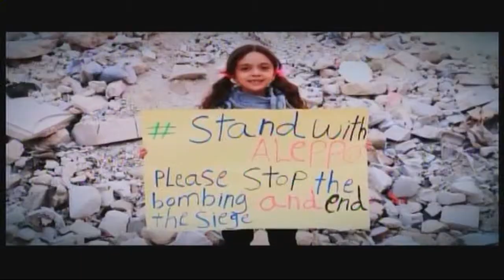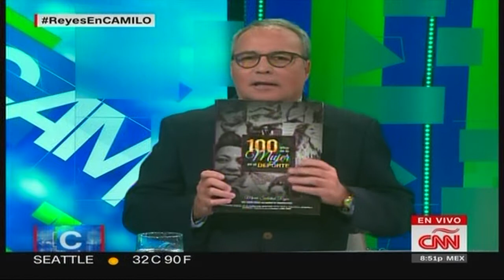Maria Soledad Reyes / CNN CAMILO